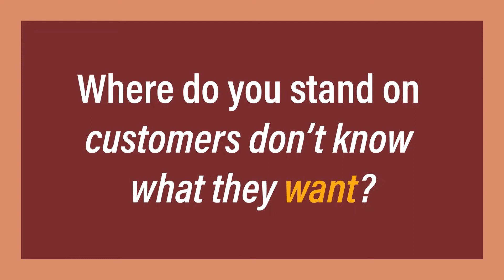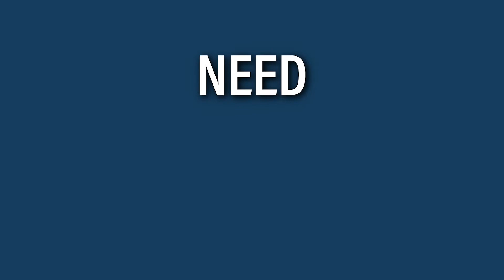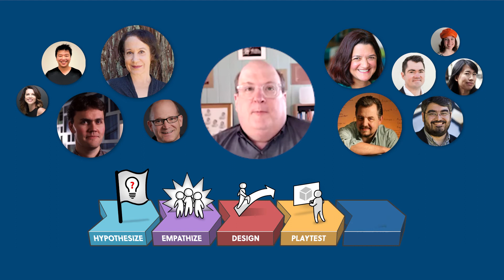Discover What Users Really Need | With UX expert Jared Spool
➡️ In this video 🎥 we’ll walk you through:
When a user tells you what they want in a product, you shouldn't always take them literally. In this video, UX design expert Jared Spool explains the crucial difference between what users say they want, and what they really need.

⏲️TIME STAMPS⏲️
00:00 - Intro
00:44 - Users don't know what they want - Jared Spool
01:40 - Solutions
02:28 - Problem
02:37 - Fall in love with the problem
03:02 - Outro

➡️ JARED SPOOL is founder of Leaders of Awesomeness, A lively community of UX leaders, designers, researchers, and writers from all over the world.